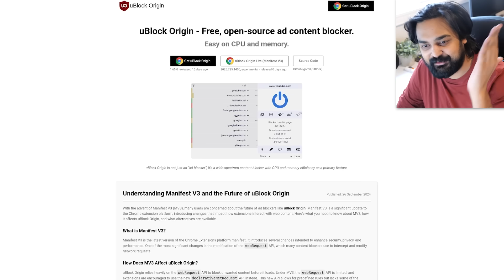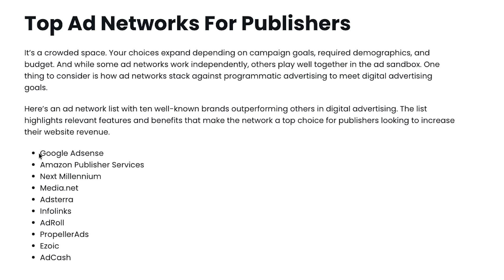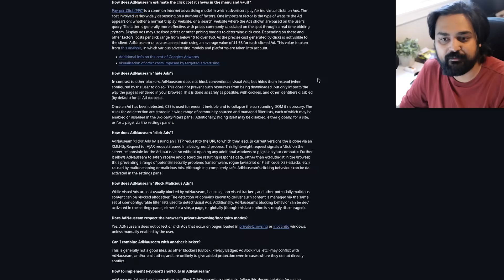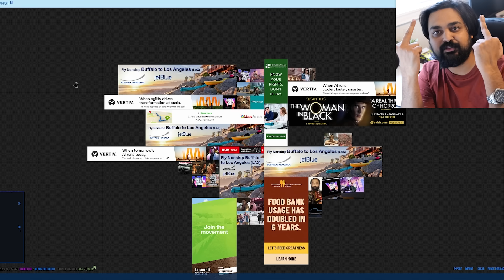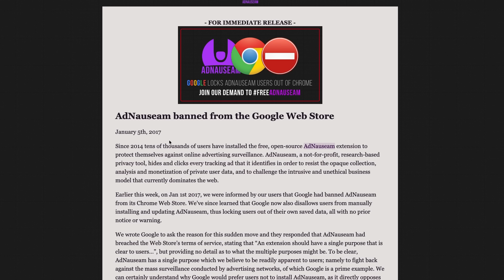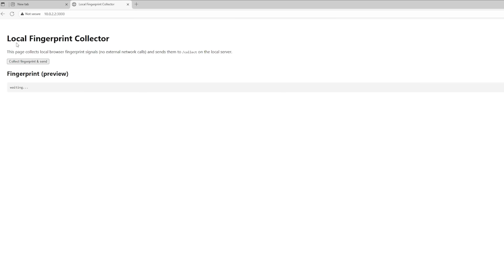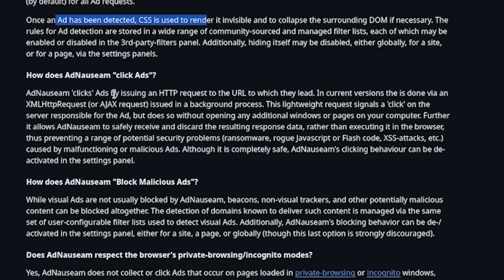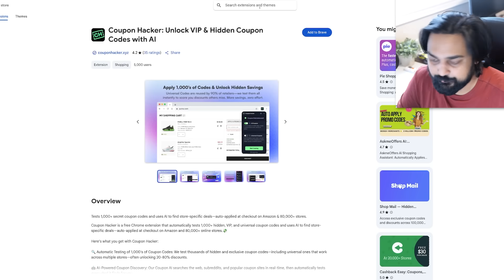Google Banned This Amazing Adblocker...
Hello guys and gals, it's me Mutahar again! This time we take a look at an extension that actually takes the fight back to the people who follow us everywhere on the Internet without asking. This extension has been banned by some of the biggest hosters of extensions simply because it's effective at reducing the tracking you face. How does it work? Let's find out!